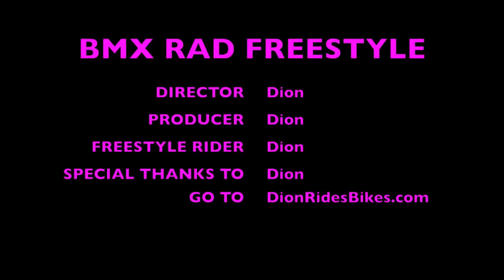MTBR Skill/Trick Of the Month - Curb Pedal Up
Start small and work up to bigger! If you're having issues with a high pedal-up, start off with curbs. They're a lot easier, and less of a risk to learn. In this vid, I am demonstrating on my cyclocross bike different angles and different speeds - from a quick roll to a track stand. Good luck!